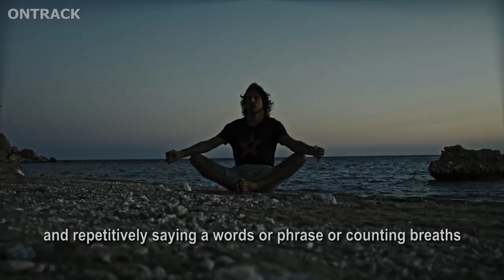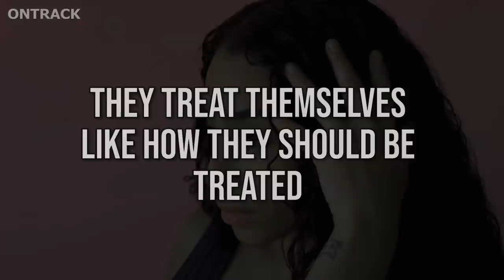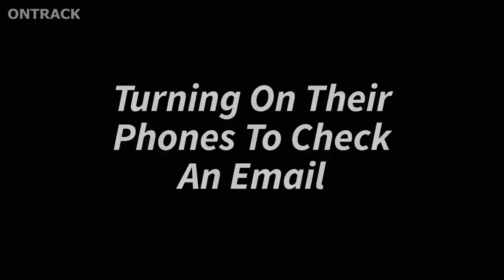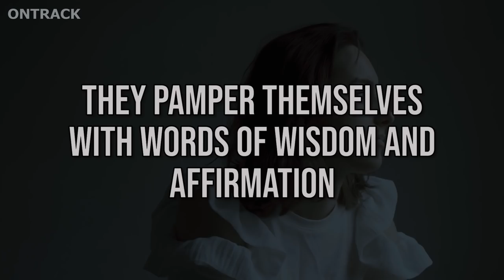How A True INFJ Overcomes Depression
How A True INFJ Overcomes Depression. INFJ types experiencing depression are not a surprise. With their tendency to cut anyone off from their life and withdraw from the rest of the world, INFJ types are forced to face their difficulties alone. But the fact that you are your greatest asset and there is nothing you cannot do should be your trigger point in gearing yourself up and continue to manifest your heart's desires. So, how do you, as an INFJ, stay afloat during your lowest points?

INFJ types know that everything they're experiencing right now is temporary, and evolution is inevitable. They continue to believe that they can't help but have things turn out fine soon, and it's already too late to stop better days from coming. INFJ types have a unique mantra for themselves to stay afloat in this extremely harsh world. As an INFJ, how do you overcome depression? Do you also spoil your present for you to enjoy your future?

00:00 INTRO
00:29 10  Talking to elders
01:17 09  They dwell in their spiritual realms
01:59 08  Mindfulness meditation
02:59 07  They don't force themselves to "get well"
03:49 06  They don't self-medicate; they seek help
04:41 05  Volunteer again
05:37 04  They treat themselves like how they should be treated
06:34 03  They never run out of plans
07:22 02  They always find something to look forward to
08:14 01  They pamper themselves with words of wisdom and affirmation